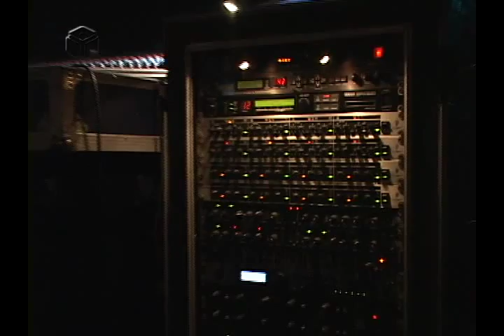Bastidores - Teatro Mágico